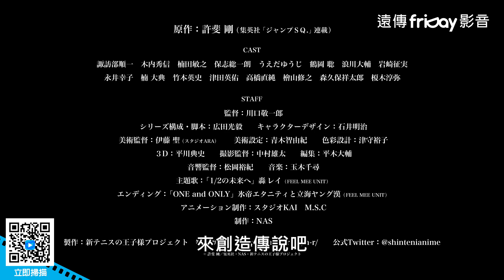紀念電視動畫《新網球王子》20週年！劇場版新作原創電影_《新網球王子 冰帝 vs 立海 Game of Future_前篇》_friDay影音電影線上看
新網球王子的 U-17W杯結束後，跡部財閥於湘南設立了一個新的網球場，為了來一場開幕熱身賽，就描寫出了連原作都沒有畫過的以跡部景吾率領的冰帝學園對上以幸村精市率領的立海大附屬，這兩間帝王學校的高潮對決。

新網球王子 冰帝 vs 立海 Game of Future_前篇
原作：許斐剛